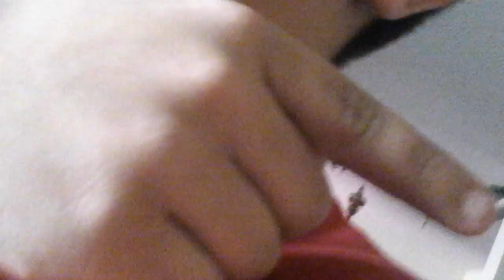ALIEN AFTERMATH !!!!!!!!!!!!!!!!!!!!!!!!!!!!!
I making a video of alien on dec 17 saturday afternoon and i well show you guys at the end of the video. That i show you youtubers.